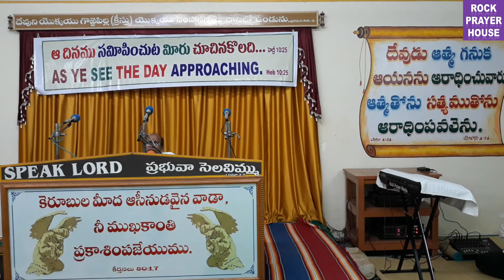|| Special Meetings February 2020 || 22-02-2020 Evening || Singing Session || Rock || Pulivendula ||